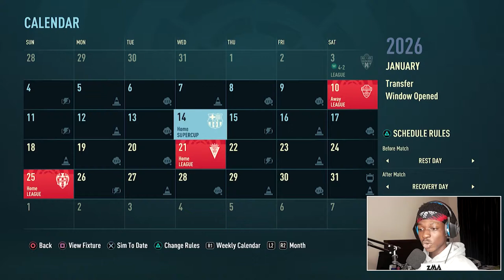THE RONALDO REGEN PART II [] ZM Cohetes Career Mode S4 Part 2